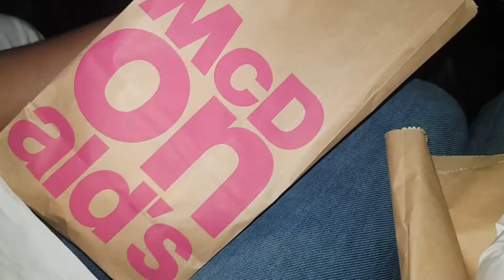Tiktokers ne iss park ko bhi nahi chora | Moiz Ali Siddiqui Vlogs